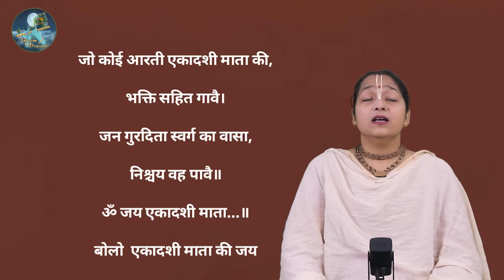26 Nov 2024 उत्पन्ना एकादशी कथा & आरती Utpanna Ekadashi Vrat Katha & ekadashi Arti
26 Nov 2024 को उत्पन्ना एकादशी है, इस व्रत कथा और आरती को देखें। मार्गशीर्ष माह में उत्पन्ना एकादशी कथा आपके लिए। जय श्री कृष्णा।

श्री नारायण कवच हिंदी में - हर रोग, शत्रु , संकट से होगी रक्षा || Shri Narayan Kavach in Hindi